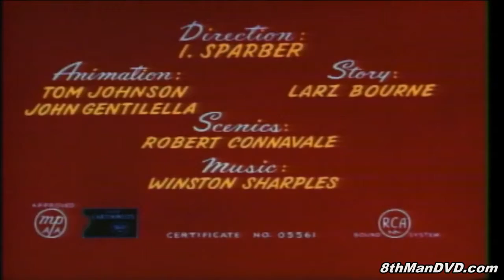Zo cool hé(100)